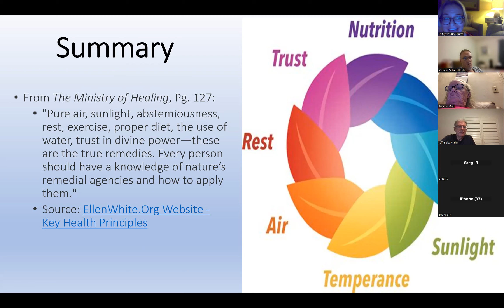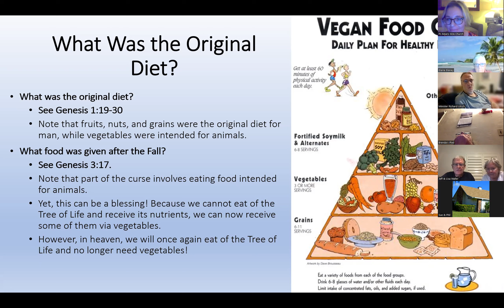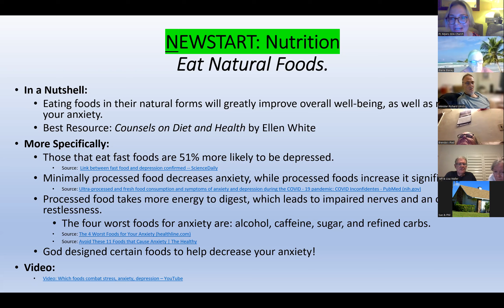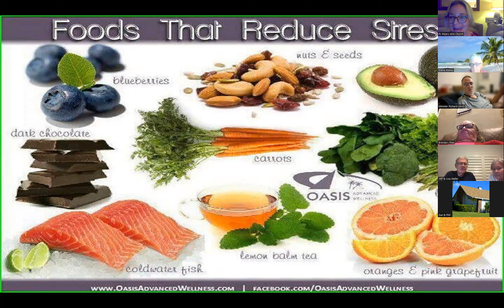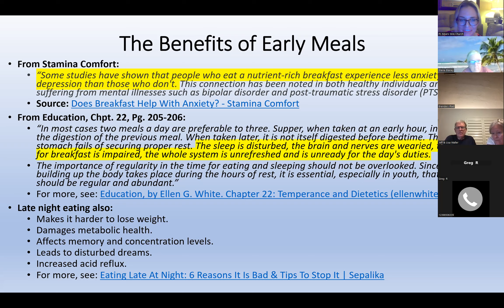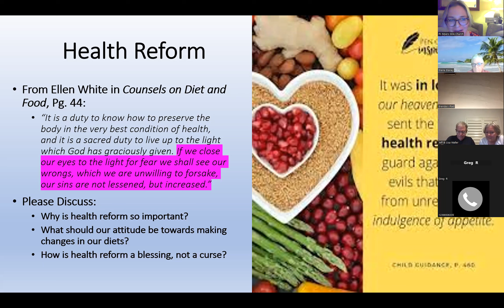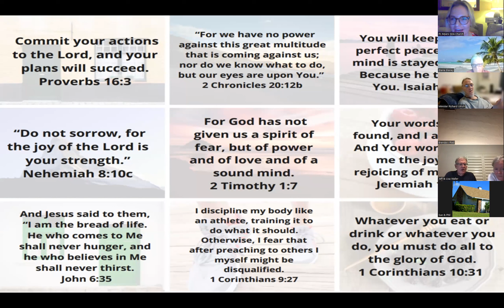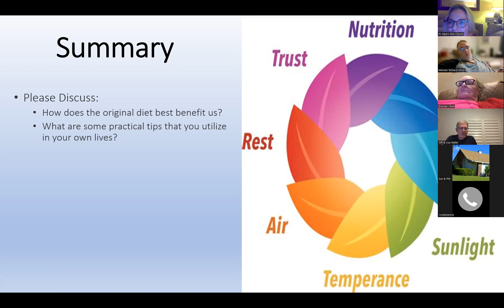2021 Jan 1 - How to Make Healthy Diet Changes - Jeff & Ashley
2021 Jan 1 - How to Make Healthy Diet Changes - Jeff & Ashley